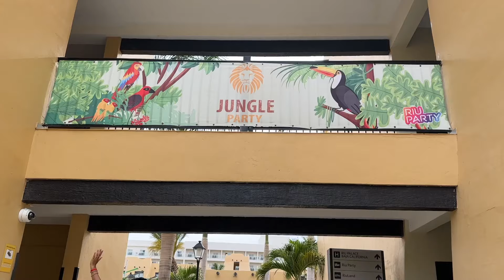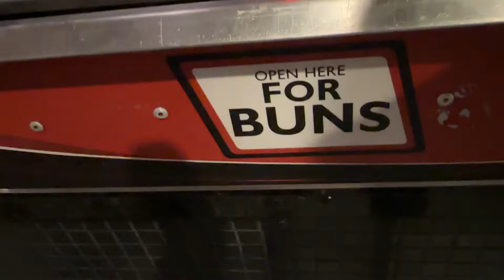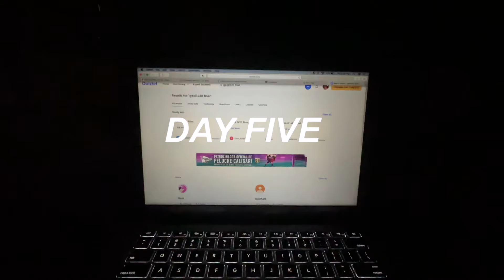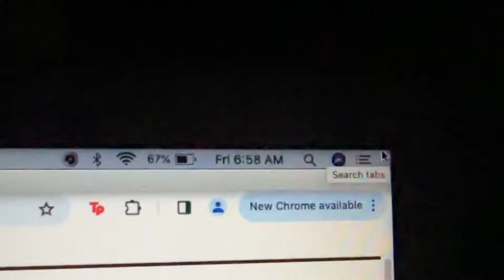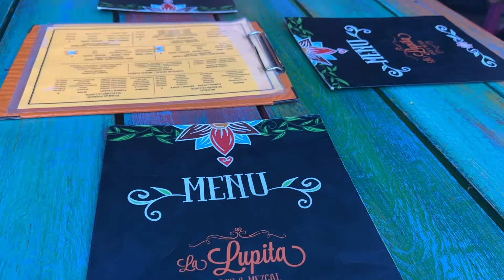CABO VLOG: all inclusive, restaurants, sunset cruise & more! | Girls Trip Travel Vlog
FAQ?
How old am I?
23
Canada

Girls trip vlog
girls trip gone wrong
travel vlog
vacation vlog
Cabo San Lucas
Mexico vlog
Mexico vlog cabo
Mexico vlog 2024
Riu Santa Fe Cabo San Lucas
Cabo San Lucas all inclusive
Mexico all inclusive resort
Cabo San Lucas vlog
Cabo San Lucas nightlife
Cabo San Lucas things to do
Los Cabos Vlog
Los Cabos Riu Santa Fe
Los Cabos All Inclusive resorts
girls trip travel vlog
girls vacation vlog
all inclusive resort vlog